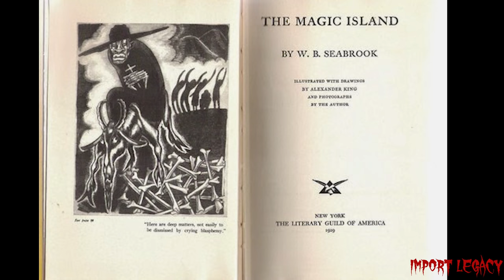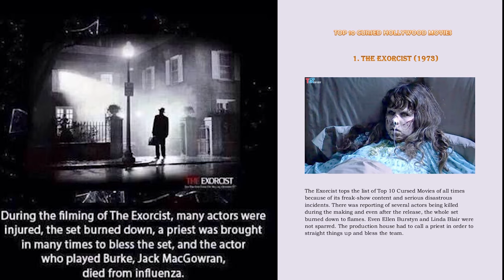Import Legacy: Horror Movies